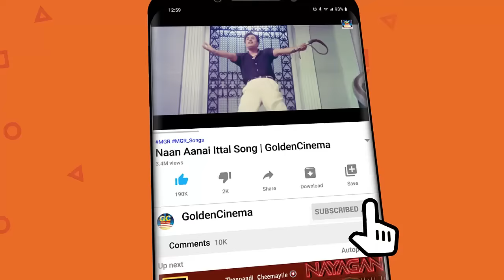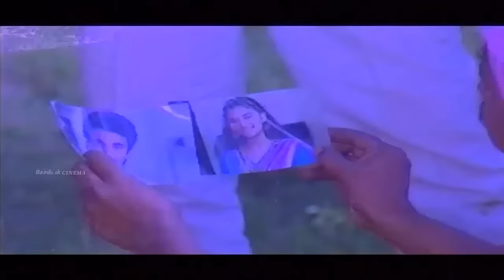இதயத்திற்குள் மீண்டும் மீண்டும் ஒலிக்கும் காதல் பாடல்கள் | 80s Love Songs | Ilayaraja Love Songs HD.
Movies
ShortFilms
Special Programs
Events
Movie News